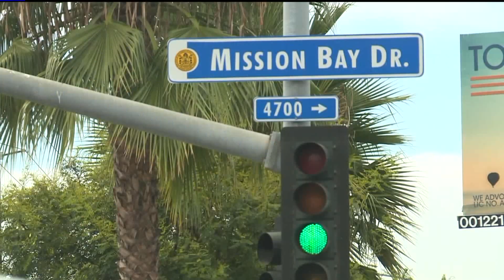Mystery Of Pacific Beach Billboard Solved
After nearly two weeks of speculation, the mystery surrounding a billboard in Pacific Beach has finally been solved.